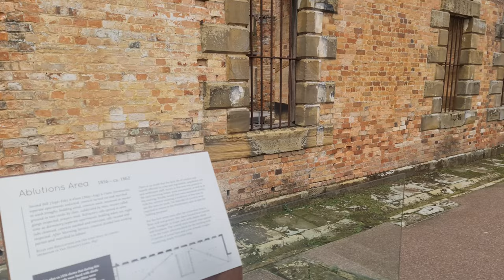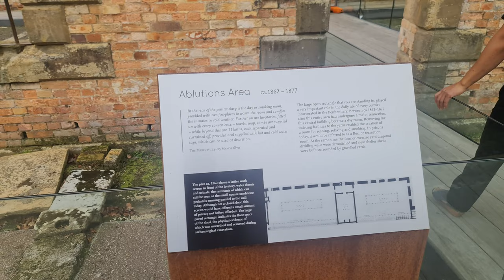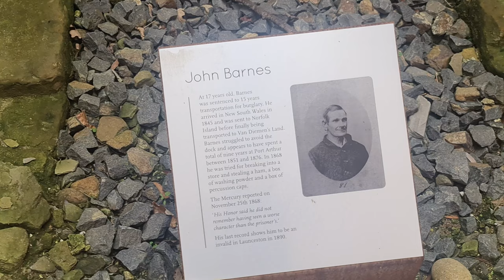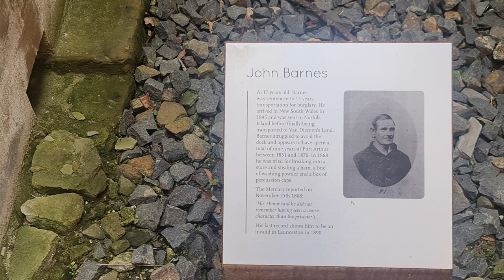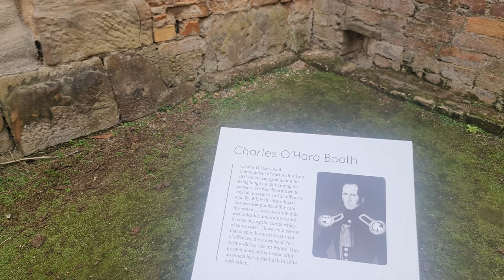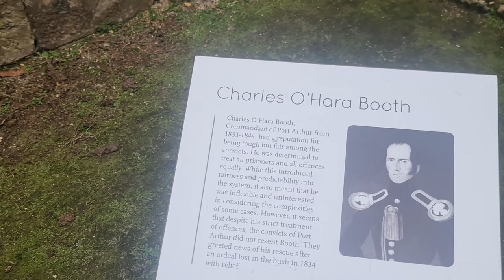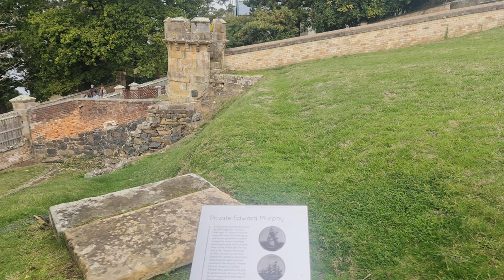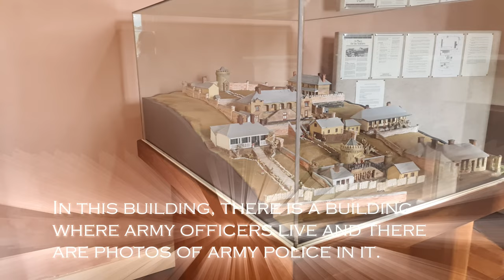we visit to port Arthur part three {3}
Port Arthur is a place in Australia with old buildings. Long ago, it was a prison where bad people were kept. Now, it's a museum where you can learn about the past. It's famous for its spooky feel and history. People visit to see what life was like for prisoners back then. It's an important part of Australia's story.